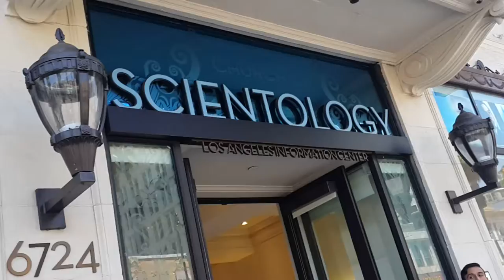Tom Cruise Scientology nedir? Hollywood şubesi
Scientology nedir? Hollywood şubesi, Tom Cruise un da üye olduğu bir Din